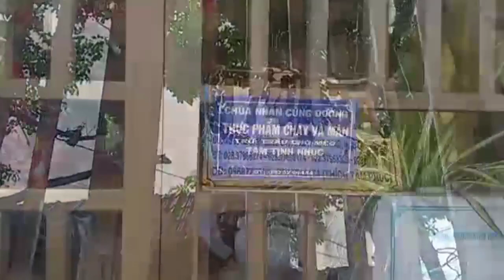Thầy Thích Tâm Phúc Nói Ra Là Có Ý Đồ Hết Đó Thấy Vậy K Phải Vậy Đâu Nha | ốc tiêu tv | octieutv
Chùa Hoàng Pháp Trung Ương